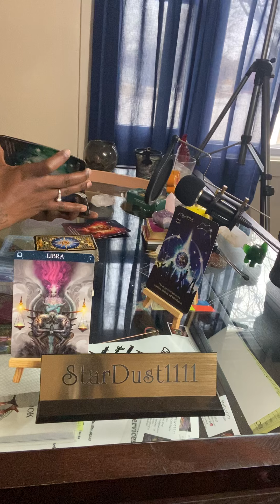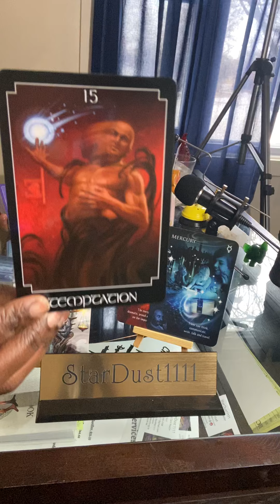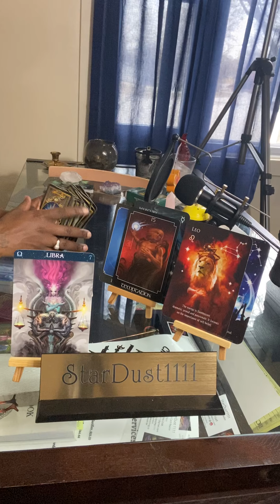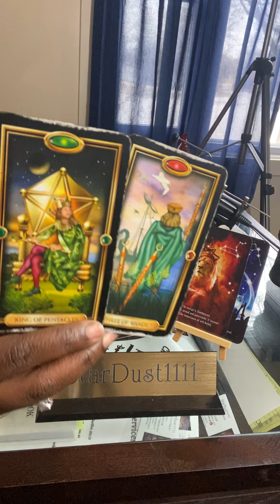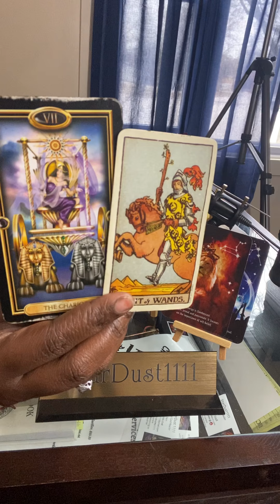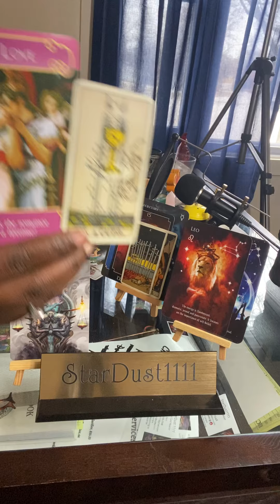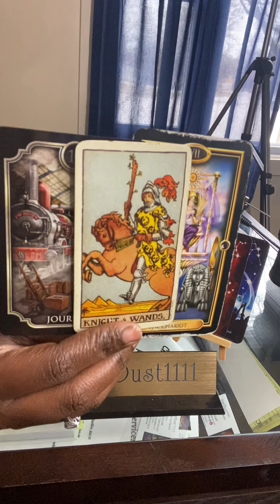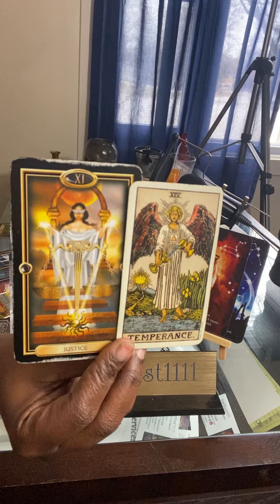Libra/ A Magical Life, This One Is Really Obsessed, You Are Getting Justice, A Love Offer, May 2020